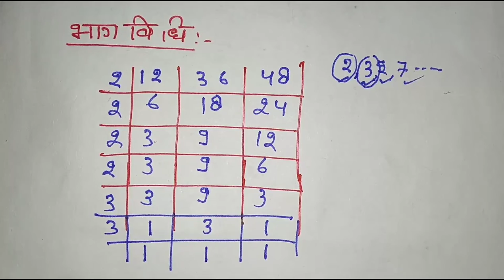लघुत्तम समापवर्तक निकालना सिखे || Lcm nikale || how to find lcm || भाग एवं गुणनखंड विधि से lcm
Hi
            Welcome to

Thanks